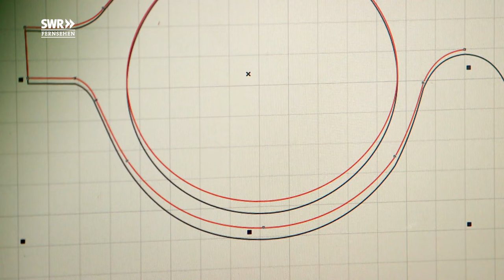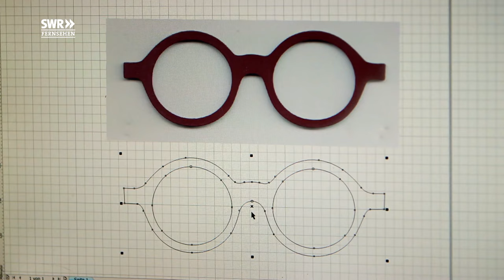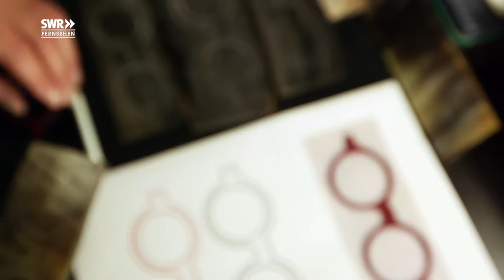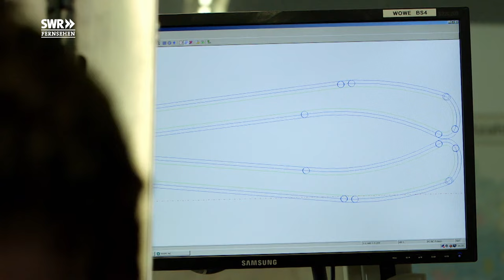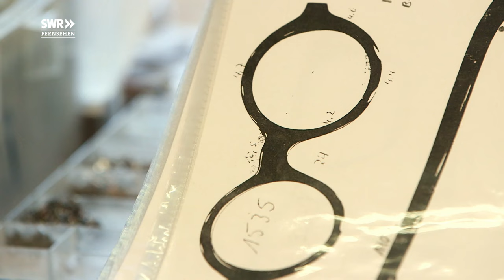Wie man eine Brille aus Büffelhorn macht | SWR Handwerkskunst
Die Brillen von Dieter Wollenweber aus der Eifel sind echte Unikate. Kleine Kunstwerke, deren Aussehen von der Struktur des Büffelhorns geprägt ist. Jede Brille ist Handarbeit.